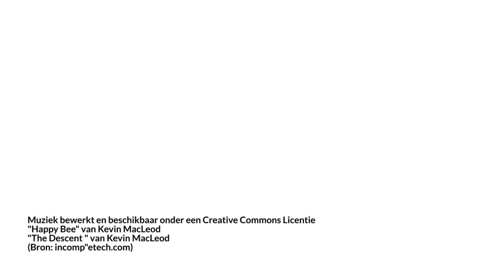JEFFreporters zien het in 3D!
Onze Jeff-reporter is zijn collega kwijt. Tijdens zijn zoektocht stuit hij op een interessante 3D-workshop, zal de instructeur de Jeff-reporter kunnen helpen om zijn kompaan terug te vinden?

nummers: "Happy Bee" en "The descent"